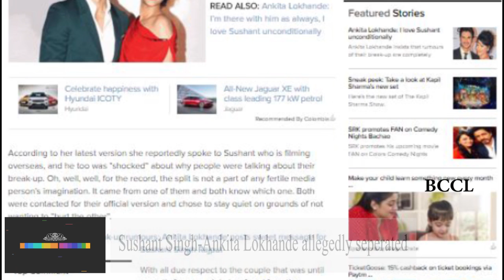Sushant or Ankita - Who is lying?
Ankita Lokhande claims she was caught by surprise when reports emerged that she and her live-in boyfriend of six years Sushant Singh Rajput had split. According to her latest version she reportedly spoke to Sushant who is filming overseas, and he too was "shocked" about why people were talking about their break-up. Oh, well, well, for the record, the split is not a part of any fertile media person's imagination. It came from one of them and both know which one. Both were contacted for their official version and chose to stay quiet on grounds of not wanting to "hurt the other". With all due respect to the couple that was until recently "very much in love" and "wanting marriage", we actually had details of the split where one of them didn't speak very flatteringly about the other. However, to give them dignity in their time of heart-break, we refrained from saying anything that would stir a storm. Being in denial about a split is one thing, pretending it never happened is quite another.